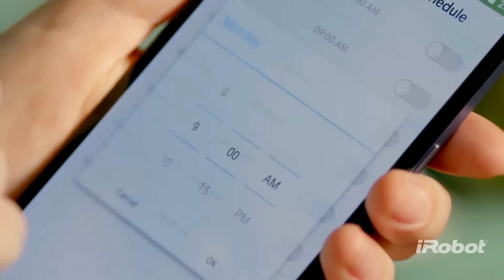Coolboxing: Aspiradora Irobot Roomba 960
Esta aspiradora inteligente cuenta con una potencia de succión cinco veces más fuerte que su versión anterior. Cuenta con cepillos de goma para que no se enrede con el pelo y también con un filtro de alta eficiencia. Además, viene con repuestos y una aplicación con la cual podrás monitorear las funciones y programar rutinas de limpieza. Conéctala con Google Asistant o Alexa para que también puedas darle indicaciones con solo usar tu voz. Si hay un espacio por el cual no deseas que se desplace la aspiradora inteligente, coloca la pared virtual y no irá por ese camino.